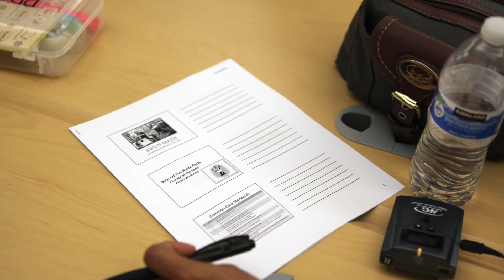Swun Math at Twin Rivers Unified School District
Superintendent Steve Martinez thanks everyone who has helped make Swun Math a success in our district.